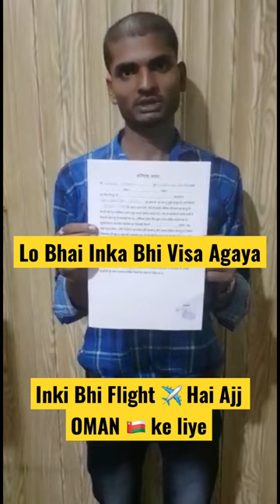Job Opening In Oman 🇴🇲 |Gulf Jobs 2022|Job Opening In Gulf Country|Are you Looking for Job?